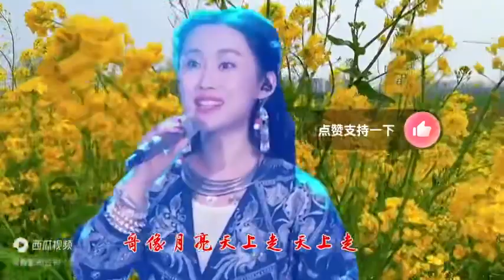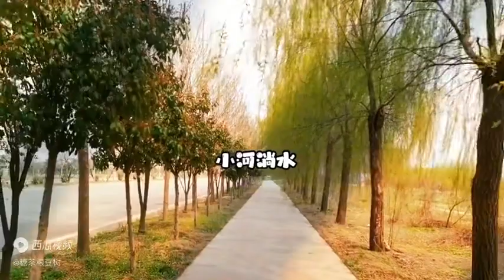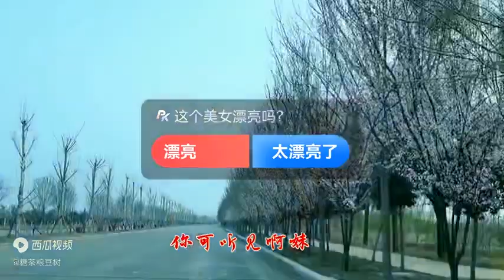《小河淌水》东方的小夜曲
《小河淌水》是由尹宜公于1947年收集整理云南民歌素材后再创作的一首民歌。

“倍可亲音乐”为公益频道，只为音乐爱好者挖掘汇集提供优秀的音乐作品欣赏，视频版权归属原创作者。欢迎支持和订阅“倍可亲音乐”频道。谢谢！